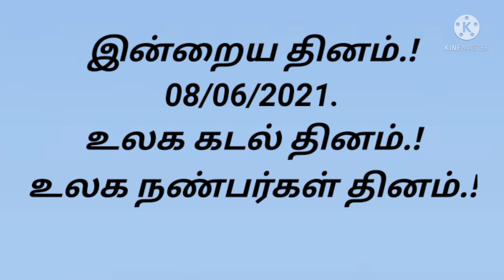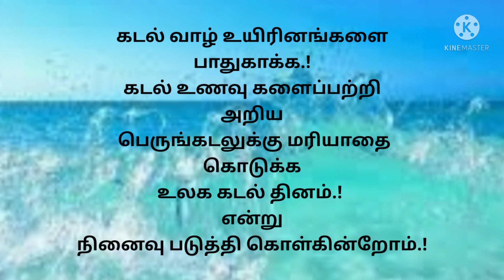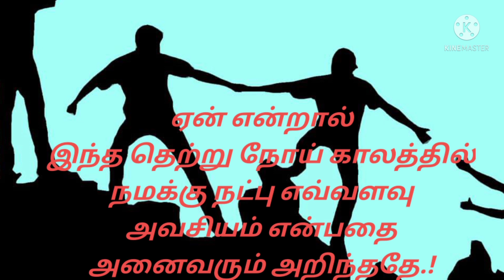கடல் பெரியதா.! நட்பு பெரியதா.!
08/06/2021. World Sea Day .!
And  World Friendship Day.!
இன்றைய நாளில் அனைவருக்கும் வாழ்த்துக்கள் தொரிவித்துக்கொள்கின்றன்
கடல் பெரிதா.! நட்பு பெரிதா.!
என்றால். இதற்கு விடை... நல்ல  நட்பு தான் பெரிது என செல்லி  என் கருத்தை உங்கள் முன் இந்த பதிவை வைக்கிறேன்.நன்றி. வணக்கம்.!